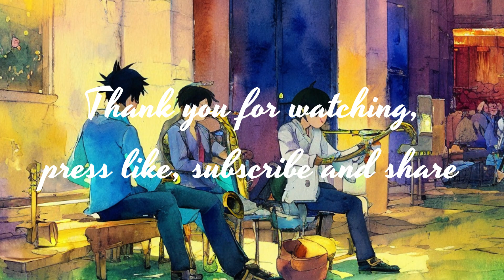Jazz Relaxation Music & Play ground AI Drawing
(心靈音樂，睡眠音樂、工作音樂、學習音樂、放鬆音樂、療癒音樂、水晶音樂、輕音樂 。)
for lofi
- Made with Clipchamp or#剪映
 - AI drawing by Playground AI

**免責聲明：本頻道僅用於教育與娛樂目的，無任何證券之買賣建議。任何形式的投資皆涉及風險，投資者需進行自己的研究，持盈保泰。